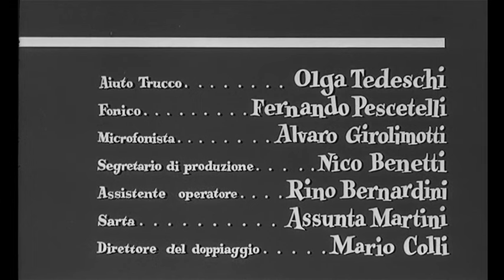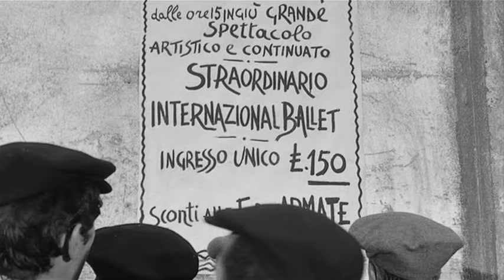La Smania Addosso - Film Completo by Film&Clips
Director: Marcello Andrei
Writers: Marcello Andrei, Giuseppe Berto
Stars: Vittorio Gassman, Gérard Blain, Nino Castelnuovo, Annette Stroyberg

In un piccolo paesino siciliano, Nicola e Totò sono due ragazzi che si 'divertono' in un capannone con Rosaria, una giovane compaesana illibata, e finiscono sotto processo. Escluso il matrimonio riparatore, nonostante l'intervento delle autorità locali, non resta che chiamare in causa due astuti e costosissimi avvocati in arrivo direttamente dal "continente" per difendere i ragazzi.